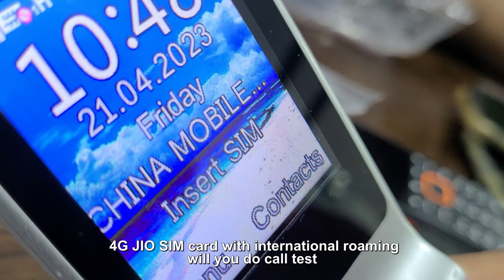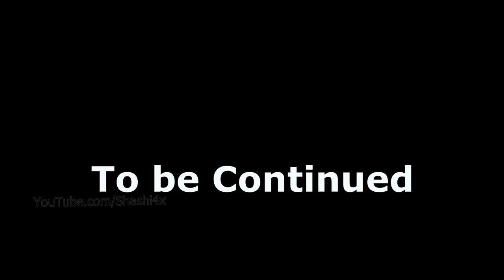China Mobile Factory Part 1| Shenzhen | Hindi Vlogs | English Subtitles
In this video I am showing you the mobile phone factory in China. For more details please watch this video till end.

Veger Power Bank:

Paper Watch

My Gears:
Main Camera:
DJI Osmo Mobile 3 Grey Handheld Smartphone Gimbal